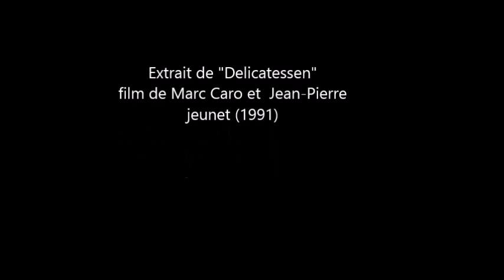Scie musicale- film " Delicatessen"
Extrait du film de Caro et Jeunet "Delicatessen" (1991)
pour écouter la musique de la B.O. voir aussi: